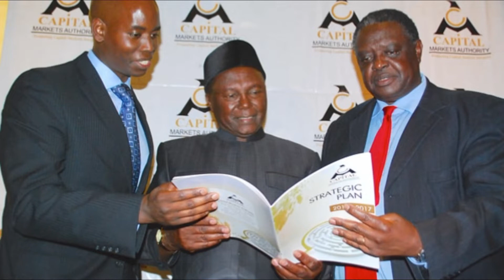Uhuru names Mutua Kilaka to chair Auditor General selection panel